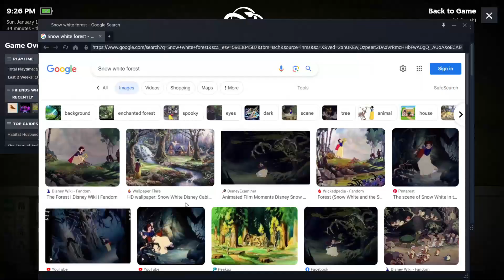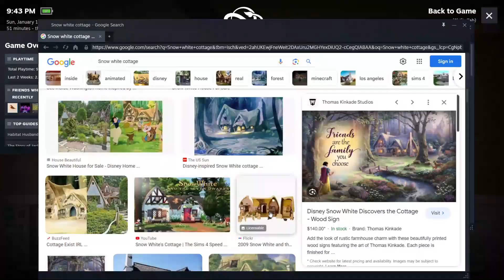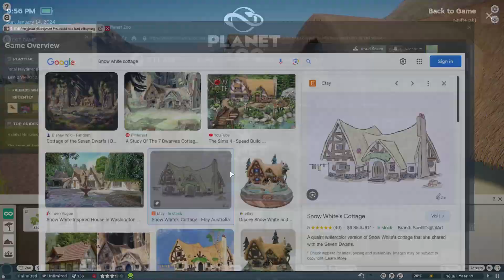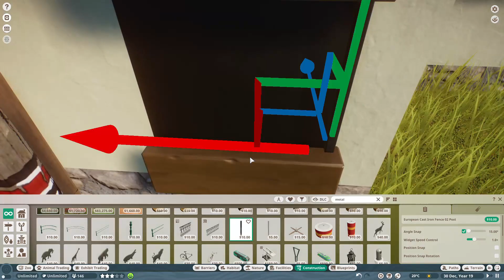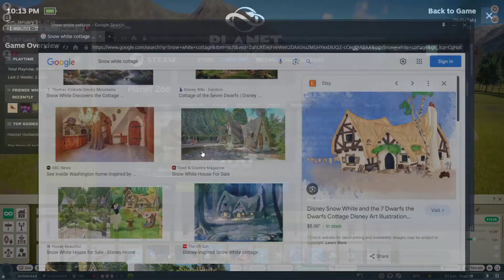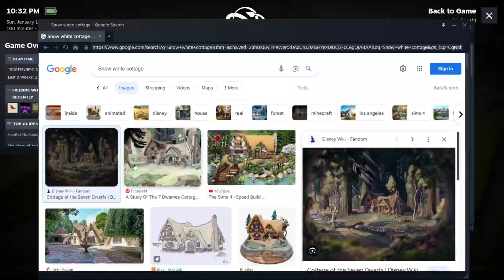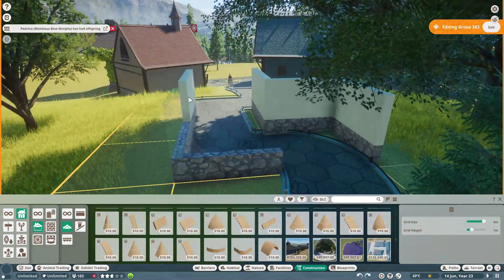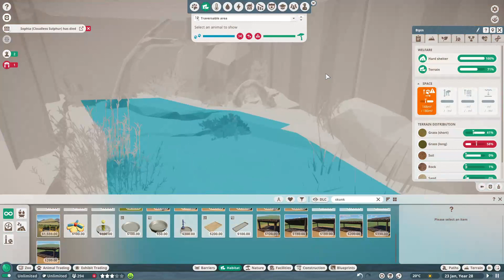The FAIREST Land of All🍎│a Land of Snow White│D'Fabled Valley Zoo🔮│Planet Zoo Speed Build⏩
Magic Mirror🪞 on the wall, What's the Fairest Land of All? a land where an apple a day could keep a girl away, a place hidden beneath the dark forest, where light is very dim...

D'Fabled Valley Zoo is a Planet Zoo project, that will showcase different myths and fairytales in a zoo setting. with Fantasy regions inspired by Various stories in the world, from East to West. each land will showcase a unique animal from each story, for instance, Deer and Skunks from Snow White.

Hope you enjoy the Video, have an Amazing day Everyone!